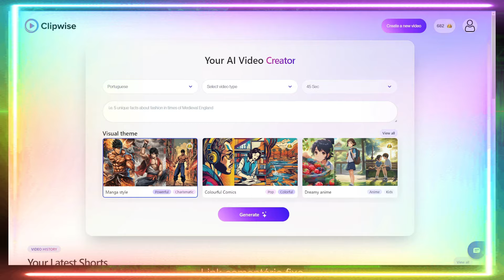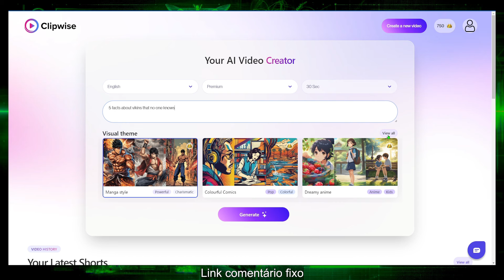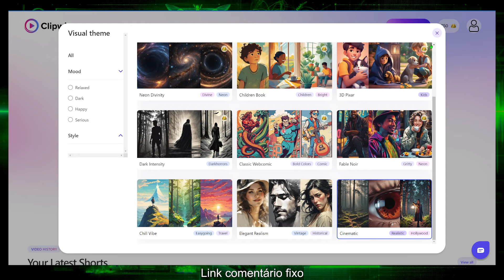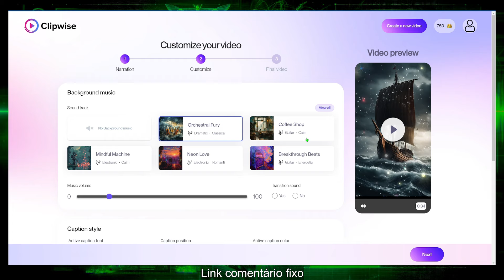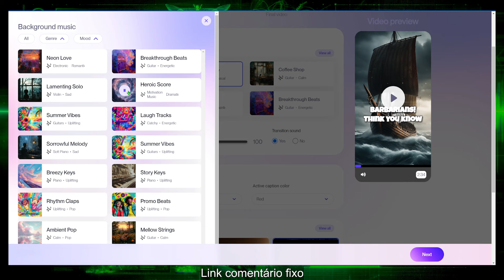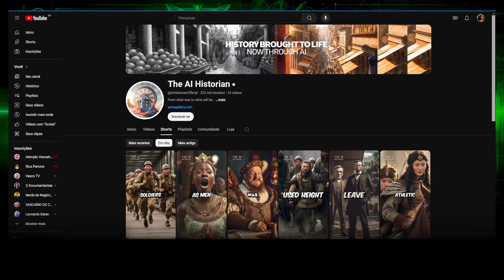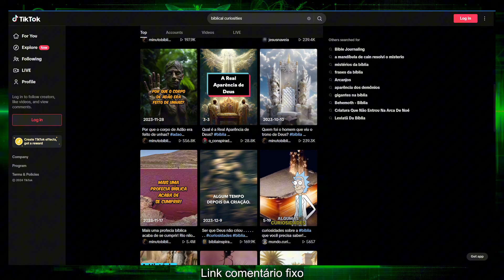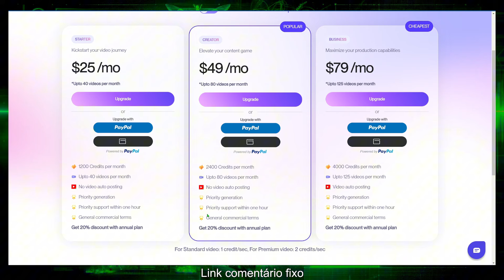Bizarro! Essa IA Cria Vídeos no Automático para TikTok / Shorts / Reels l Clipwise AI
IA para criar vídeos no automático com poucos cliques. Aprenda como criar vídeos para Tiktok, Youtube Shorts, Reels e outras redes socias com IA nesse vídeo.

A Clipwise AI é uma plataforma de criação de vídeos com inteligência artificial que faz o seu vídeo completo e com alta qualidade.